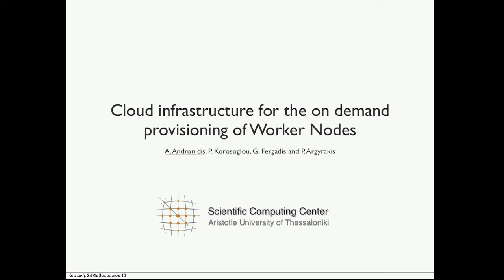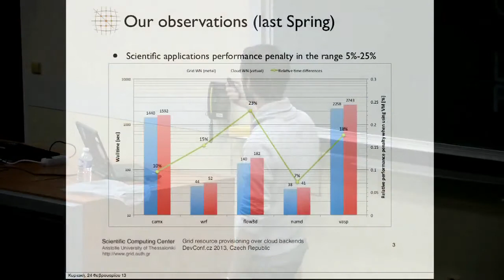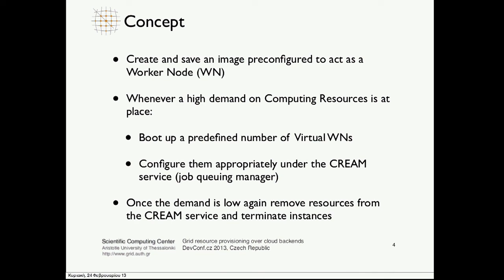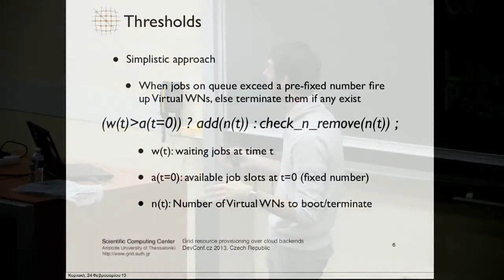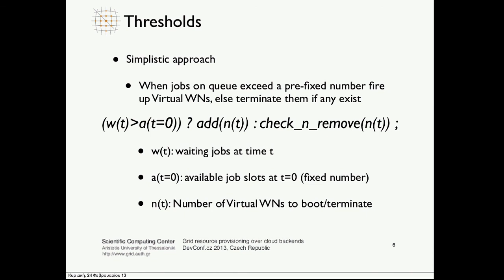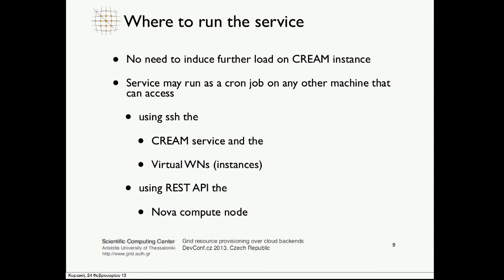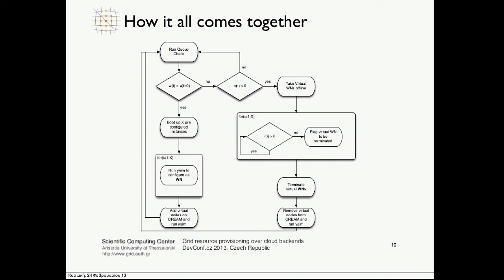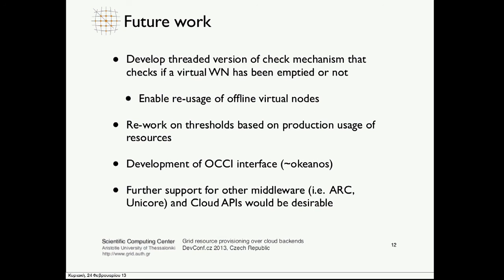Anastasis Andronidis - Grid resource provisioning over cloud backends